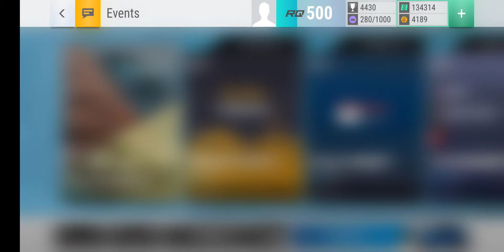Top Drives Aluminium Pack